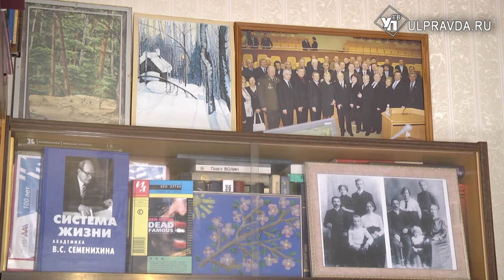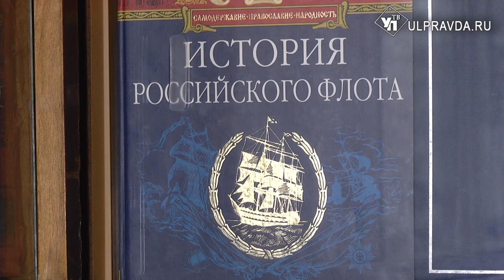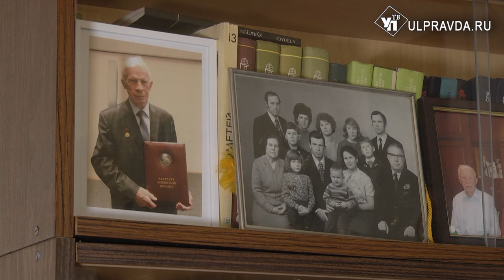К звёздам - по стартовой дороге Ульяновск-Байконур. Как володарцы космический мир изменили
Накануне знаковой даты – 60-летия со дня первого полёта человека в космос – наша съёмочная группа побывала в гостях у человека, который участвовал в грандиозных событиях, изменивших мир. Вячеслав Валентинович Алексейчик - доктор технических наук, лауреат Ленинской премии - начал свою трудовую деятельность простым инженером на Ульяновском патронном заводе им. М.М. Володарского в далёком 1959 году.